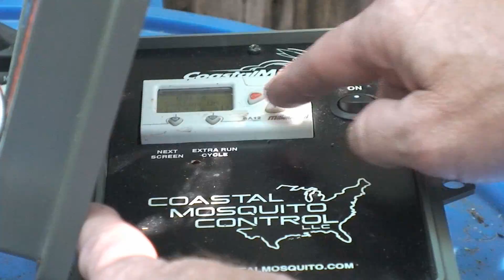ABC Home & Commercial Services, College Station -- Pest Control/Mosquitoes TV Spot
ABC Home and Commercial Services - Mosquitos